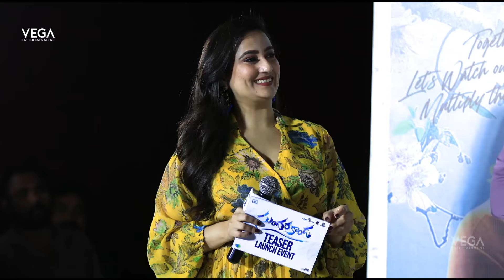Sundarakanda Movie Teaser Launch Event | Nara Rohit | Sri devi | Vriti | Naresh | Vasuki | Tollywood